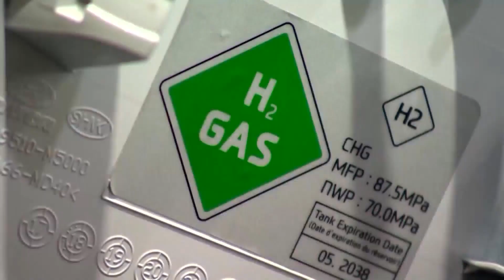Groups worry about New Mexico governor's hydrogen hub plan